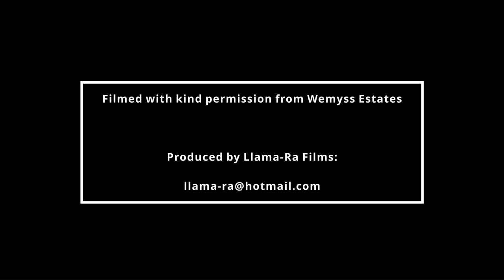Europa Mars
Peebles Burgh Silver Band plays Europa Mars in the courtyard of Neidpath Castle by the River Tweed in the borders of Scotland.

Composed by Robert Allmend, this march is a tribute to Europe.  Cornelis (Kees) Vlak used the pseudonym Robert Allmend.  He was a Dutch prolific composer and trumpeter.

Whilst Scotland was removed from the EU against its will, it will always remain part of Europe, and this is the band's tribute to that sentiment.